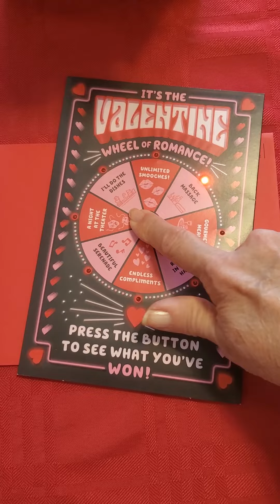Valentine 2022 from Jack!